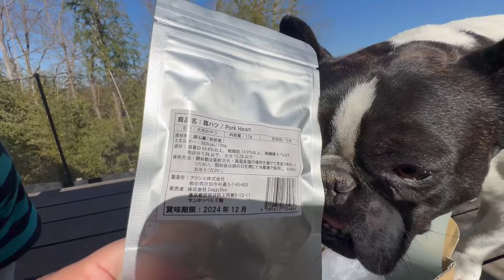月に一度のお楽しみ！今月は長男次男と一緒にOPENしてみた【doggybox1月号】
月に一度のお楽しみドギーボックスが届きました❣

今月は兄さんズと一緒にオープン♪
ニコニコ顔のもっちゃんの前に
おやつを置いてマテすると。。

ムキキっと顔が豹変です😂

兄さんは最初から諦めてるよね～

あとからチビっこチームも参加して
みんなでおやつを食べました😊

おもちゃのドラゴンは可愛くて汚れるのもったいないな～😅

今月もドギーさんありがとうございました！

【6兄弟のプロフィール】
　長男ハチ♂ 15.11.13（毛色：パイド・黒白ビッグボーイ）
　次男 モフ♂ 16.10.25（毛色：クリーム・口元だけ少し黒くて胴長ボディ）
　三男 トラ♂ 17.08.10（毛色：タイガーブリンドル・黒にトラ模様）
　四男 ウリ♂ 18.09.01（毛色：パイド・黒白で少し胴長ボディ）
　五男 マロ♂ 18.11.14（毛色：フォーン・薄茶で口周りと目の周りが黒いよ）
　六男 ノア♂ 21.06.10（毛色：ブリンドル・真っ黒つやつやボディ）

【フレブル6兄弟の毎日】
フレブル6兄弟の何気ない日常や撮って出し等
メインで使うほどでもないような緩い動画をアップしていく予定です。

【フレブル６兄弟の親父の部屋】
おもにパパのDIYなどを紹介します。

【編集ソフト】
VivaVideo（スマホアプリ）

【ＳＮＳ】
最新の６兄弟はこちらから↓

VivaVideoアプリ内の音楽

.【フォント】
やまフォント